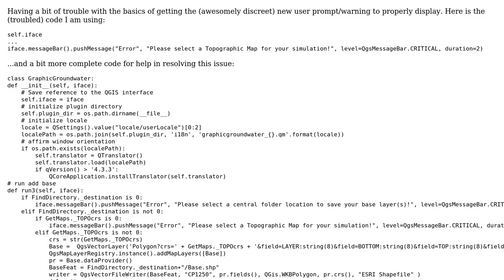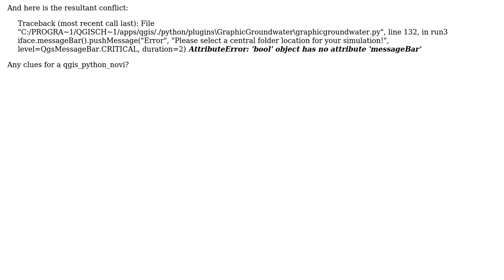GIS: Using PyQGIS Message Bar?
With thanks & praise to God, and with thanks to the many people who have made this project possible! You are responsible for your own actions.